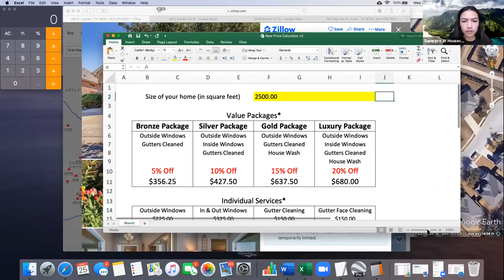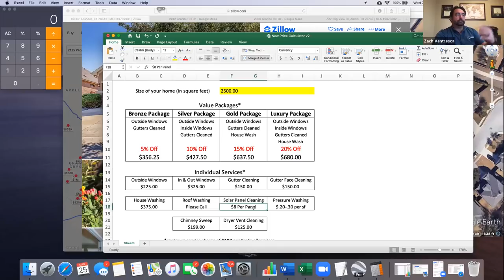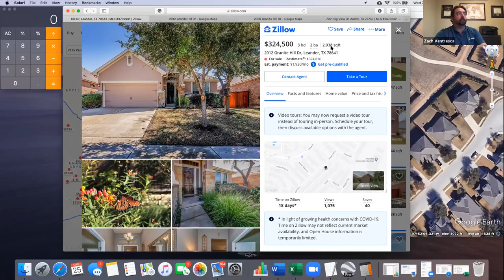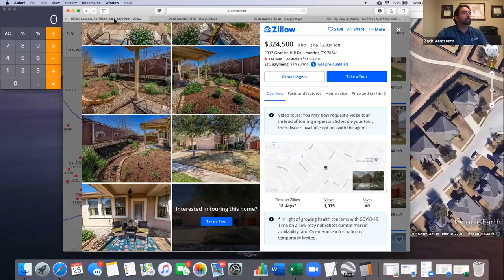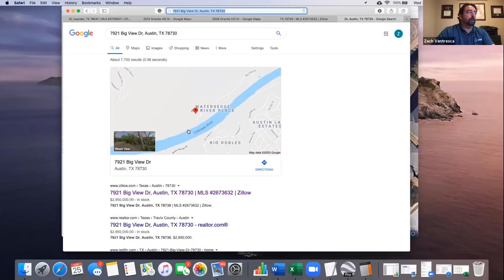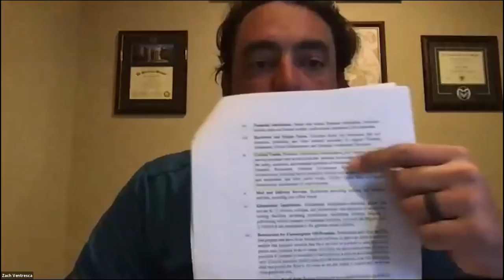How To Perform A Virtual Estimate 📽️ LIVE Demo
Tune in every evening to Housecall Pro’s Coronavirus home services evening update to learn updates on the state of the COVID-19 pandemic, its effect on the home services industry, and how you can protect your business and employees during this difficult time.

Tonight’s topic:

Alexa Greenberg and Roland Ligtenberg sit down with Zach Ventresca, owner of Window Gang Austin, who shares how to become an entirely touchless operation and how to perform a successful virtual estimate LIVE demo. Read a full article about how and why you should be offering virtual estimates at this time

- Assess which jobs can be estimated virtually
- Assess how you can perform estimates virtually and what platforms to use
- Avoid a list of common estimate pitfalls

▶ Sign up for the daily webcast now to share tips with other home service businesses, get your COVID-19 questions answered live, and gain access to free resources now